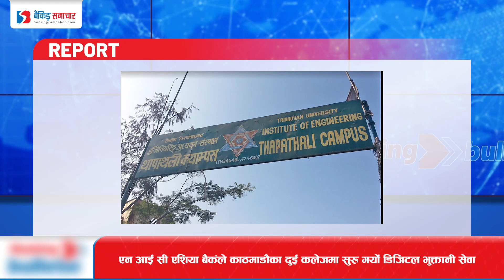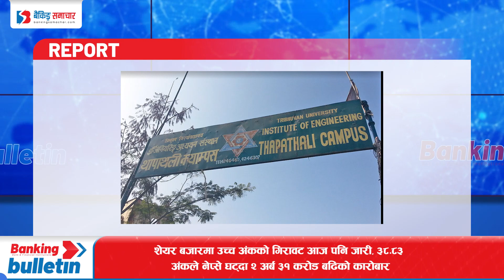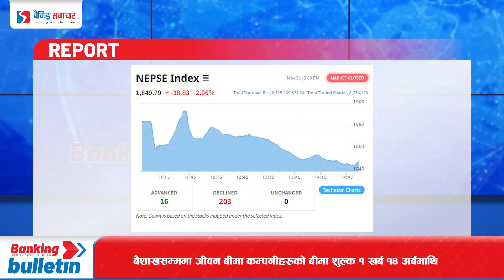Banking Bulletin: शेयर बजारमा बढी कमाउनेहरूले कर नतिर्ने चलखेल गरेको अर्थमन्त्री महतको भनाई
१. शेयर बजारमा बढी कमाउनेहरूले कर नतिर्ने चलखेल गरेको अर्थमन्त्री महतको भनाई
२. ५ वर्षका लागि विकास ऋणपत्र मार्फत आन्तरिक ऋण उठाउँदै सरकार, १० अर्ब आन्तरिक ऋण उठाइने
३. एनआईसी एशिया बैंकले काठमाडौका दुई कलेजमा सुरु गर्यो डिजिटल भुक्तानी सेवा
४. बैशाखसम्ममा जीवन बीमा कम्पनीहरुको बीमाशुल्क १ खर्ब १४ अर्बमाथि
५. शेयर बजारमा उच्च अंकको गिरावट आज पनि जारी, ३८.८३ अंकले नेप्से घट्दा २ अर्ब ३१ करोड बढिको कारोबार